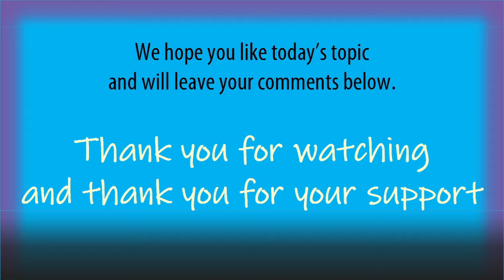Kamala May Have Just Handed Trump the 2024 Election | She Put Her Foot in Her Mouth Massive Mistake